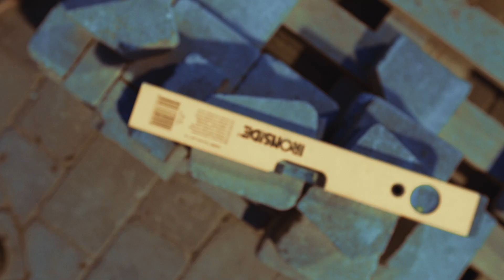Anleggsgartner på Øya vgs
Vær med og lag fine uteområder og sett spor etter deg! Velg anleggsgartner på Øya vgs!